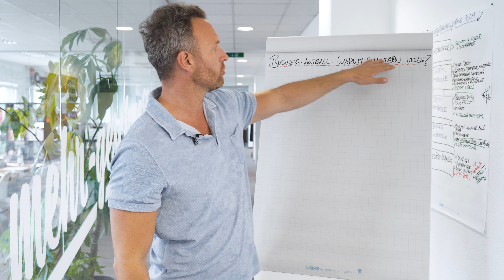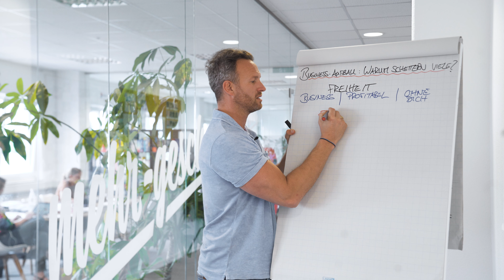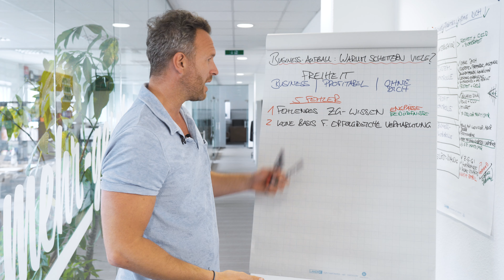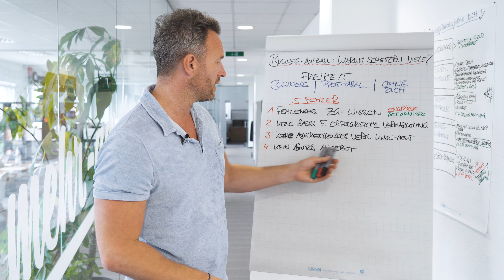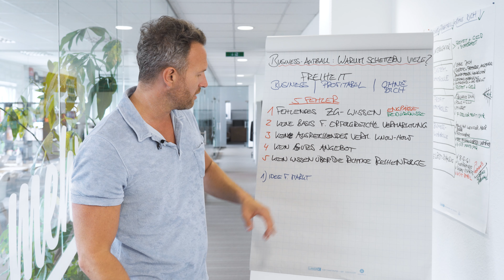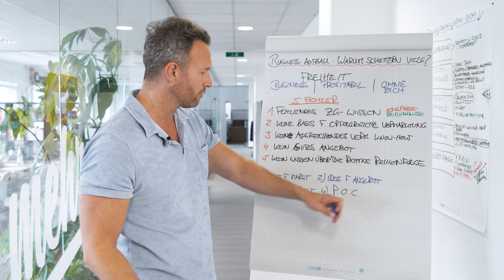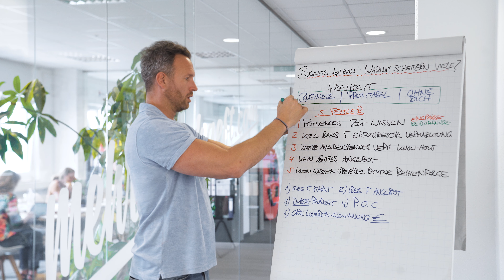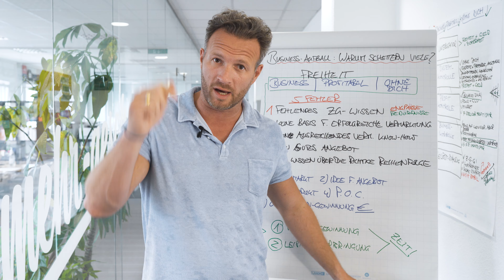Business Aufbau - Darum scheiterst du! | Mehr Geschäft